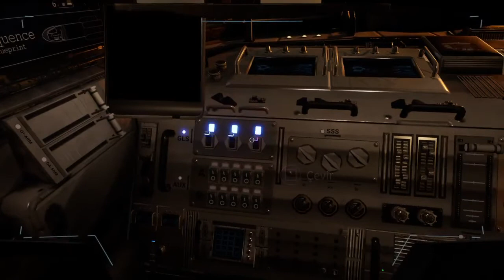Deliver Us The Moon PS4 Türkçe Yama (OYNANIŞ VİDEOSU)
Türkçe yamayı indirmek için aşağıdaki bağlantılardan birine tıklamanız yeterlidir.